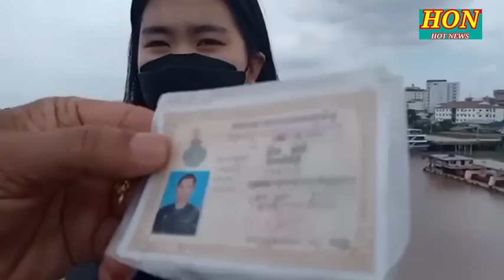បុរសម្នាក់អោយក្មួយដឹករកឡានឈ្នួលដល់លើស្ពានលោតប្រូងបាត់ស្រមោលឈឹង Today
👉 ខាងខ្ញុំនិងព្យាយាមរកព័ត៏មានថ្មីៗនិងច្បាស់លាស់ជូនបងប្អូនទស្សនានិងអោយដឹងពីព្រឹត្តិការណ៍ប្រចាំថ្ងៃ ផងដែរ
❤️ សមអគុណរាល់បងប្អូនដែលតែងតែទស្សនារាល់វីដេអូពត៏មានថ្មីៗ ពិតៗ សូមអោយបងប្អូនរកស៉ីមានបាន និងមានសុខភាពល្អគ្រប់គ្នា🙏🙏🙏❤️❤️❤️